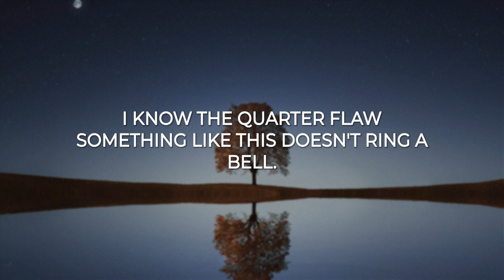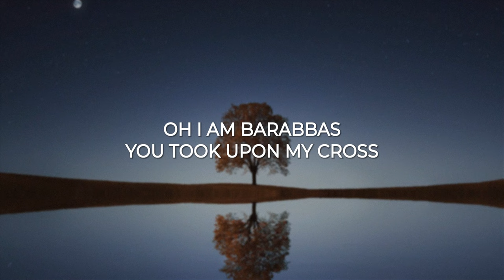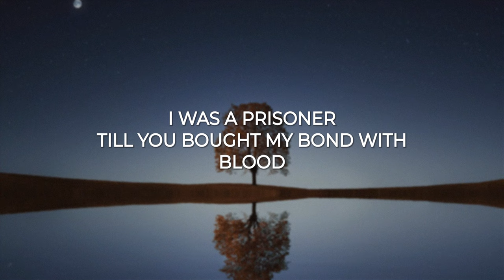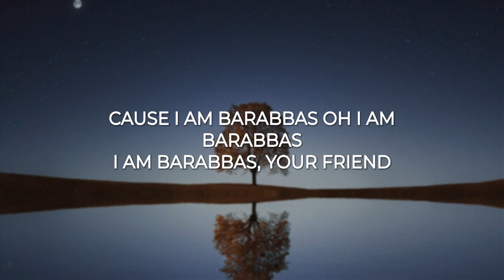I Am Barabbas - Josiah Queen (Lyrics)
i am barabbas by Josiah Queen (lyrics vie)

[lyrics]

They said
This preacher man comes from Galilee,
there’s something so absurd that
he deserve to serve my penalty

i know i’ve done my wrongs
cause doing wrong is something I do well.
I know the quarter flaw
something like this doesn't ring a bell.

i am barabbas
you took upon my cross

I was a prisoner
till you bought my bond with blood
and i can’t run away
from what my accusers say

cause i am barabbas
i am barabbas, your friend

they made me sit right
there as I watched them beat that preacher man
39 of all them lashes should have been on my own skin

the repercussions of my every sin
Is this love
or is this hatred flowing off of bitterness?

He looked at me
and i said
i am barabbas

cause i am barabbas oh i am barabbas